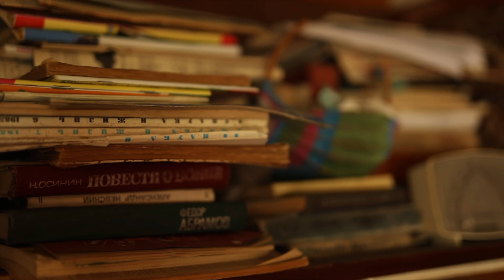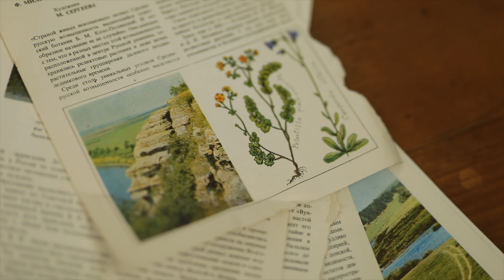Переделка старой сказочной дачи | Fairy cottage renovation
В этом видео я расскажу о первых шагах в переделке маленькой старой дачи, которую мы купили с мужем 3 месяца назад. Несколько лет я искала именно такое атмосферное и душевное место, со своей историей и колоритом. И вот, наконец, в январе этого года встретила объявление о продаже этого сказочного домика! Я сразу же влюбилась в его полукруглую веранду, милые треугольные окна и поросшую мхом крышу; заброшенный, но живописный участок с огромными кедрами, оградой шиповника и садом английских роз. Но предстояло очень много работы, чтобы привести всё в порядок и отремонтировать. Этому будет посвящена целая серия видео, и этот ролик - её первый эпизод.
А если хотите поскорее увидеть больше подробностей, то их можно найти в моём Инстаграме @daryadarcy

Техника, на которую снято это видео:
Камера: Canon 5d Mark IV
Iphone 12 Pro Max
Объектив Sigma Art 50mm 1.4
Дрон: dji mavic mini
Стабилизатор: dji Ronin RSC 2